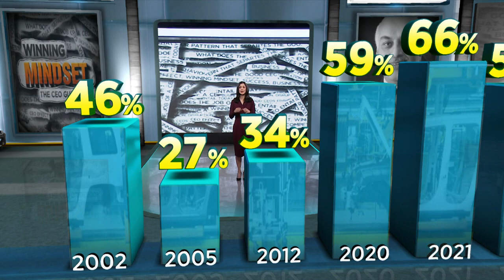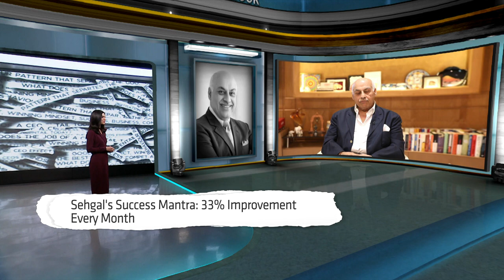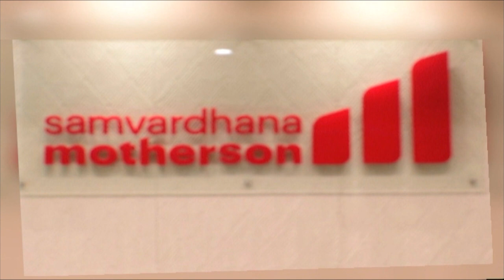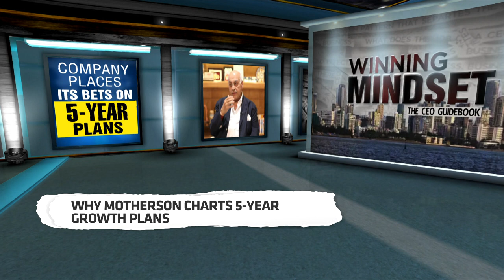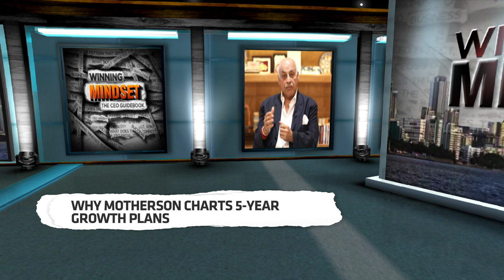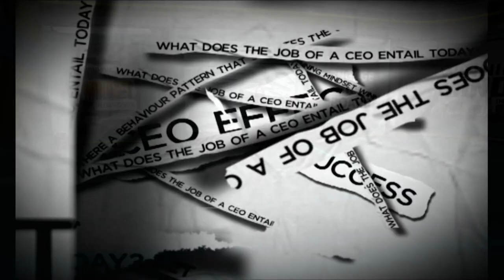Tracking Motherson's Growth As An Auto Giant Under 'Man Of Many Parts' Vivek Chaand Sehgal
Winning Mindset | With 300+ factories across 41 nations, Motherson's Vivek Chand Sehgal is a man of many parts. Find out why he believes 'not having a strategy is a great strategy'.

n18oc_business